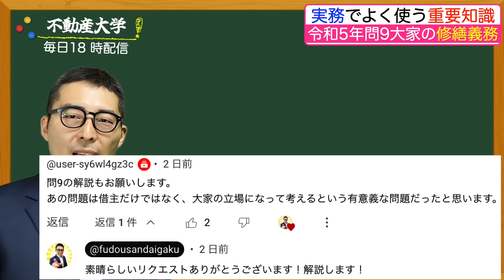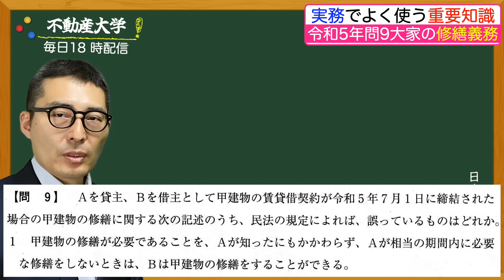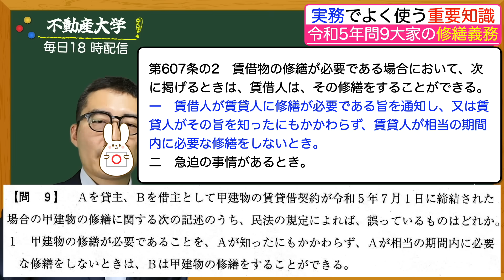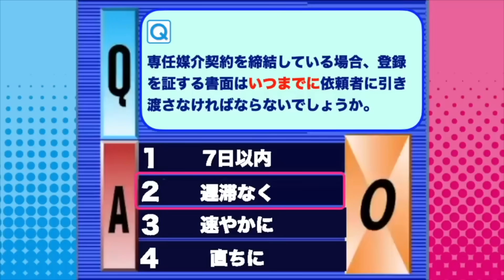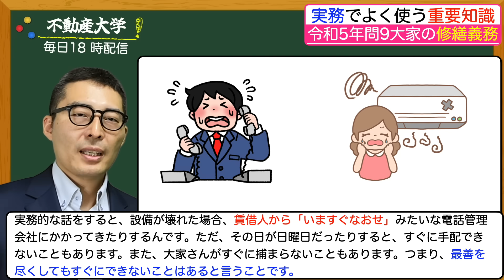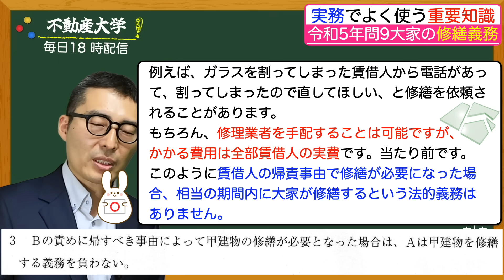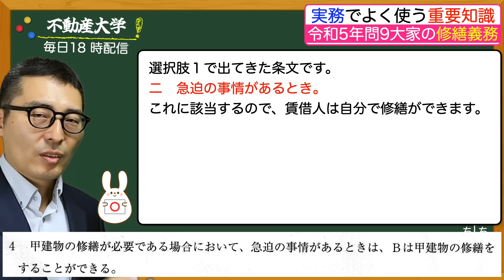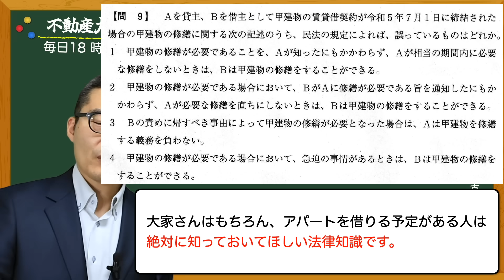【令和５年問９：建物賃貸借の修繕義務】実務に物議をもたらした問題がこれ！全国の大家さんが激怒した！？賃貸人の修繕義務に関する重要知識を初心者向けにわかりやすく解説講義。